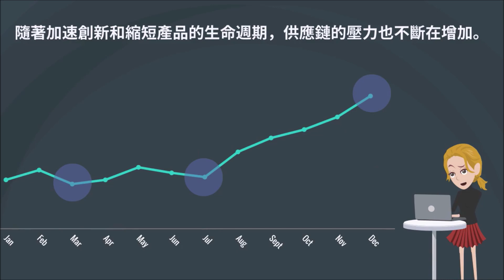WAD 2019 traditional Chinese version